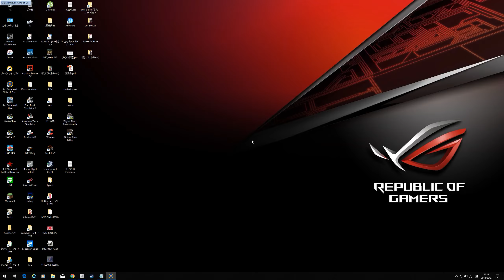IL-2 Cliffs Of Dover Blitz RAF Campaign mission 2